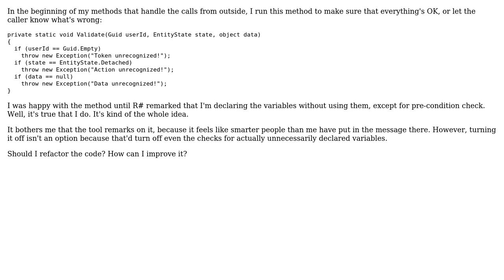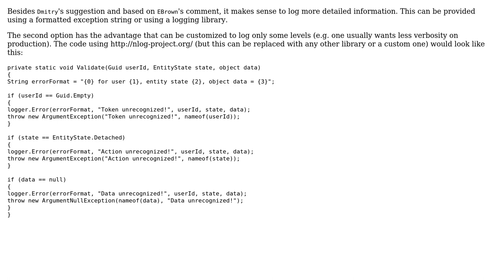Code Review: Function to validate a GUID, an EntityState, and some data (2 Solutions!!)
Code Review: Function to validate a GUID, an EntityState, and some data

With thanks & praise to God, and with thanks to the many people who have made this project possible! | Content (except music & images) licensed under CC BY-SA | Music | Images & others | With thanks to user Konrad Viltersten user Heslacher user Dmitry user Alexei and the Stack Exchange Network Trademarks are property of their respective owners. You are responsible for your own actions.